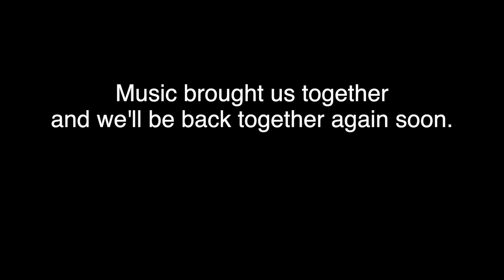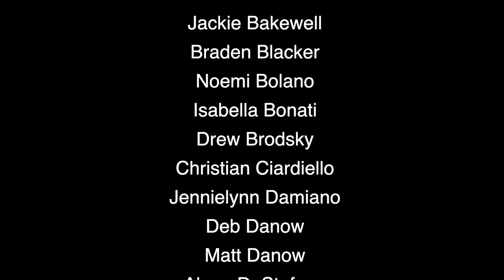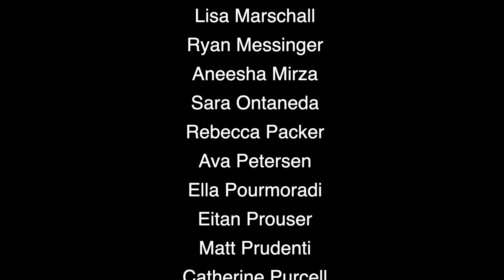"Lean On Me" Bach To Rock Port Washington Virtual Choir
Music & Lyrics by Bill Withers

Here is our 1st B2R Virtual Choir project. Comprised of B2R students, parents and staff, we hope this collaboration will spread hope, joy, and positive vibes throughout our community – and beyond – during this challenging and unprecedented situation. (Watch til the very end for something special after the credits.)

Elana Hayden, Director
Jackie Bakewell, Arranger
Ben Hegarty, Editor

May 2020